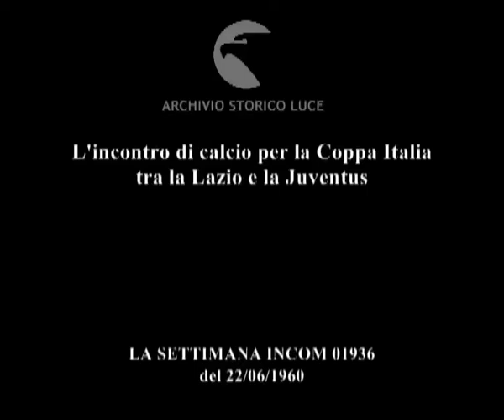L'incontro di calcio per la Coppa Italia tra la Lazio e la Juventus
Descrizione sequenze:immagini dell'incontro di calcio Lazio-Juventus ; la Lazio commette un'autorete ; la Juventus segna un goal ;